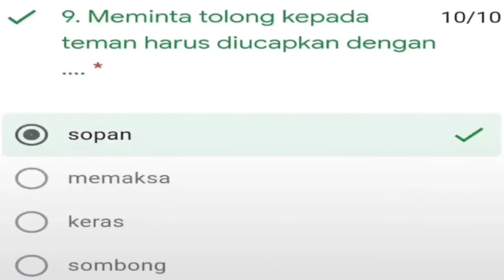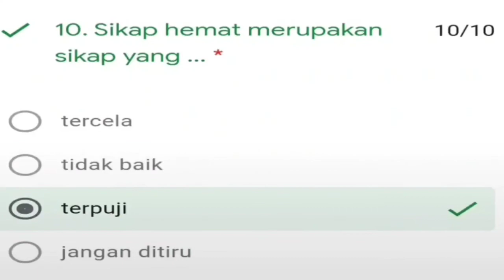KUNCI JAWABAN ETIKA LATIHAN SEMESTER 1 KELAS 5 SD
Materi yang dicantumkan hanya sebatas pembelajaran bagi peserta didik sebagai latihan soal.